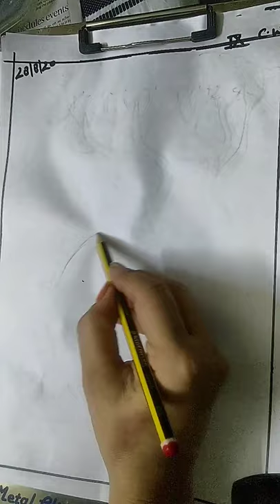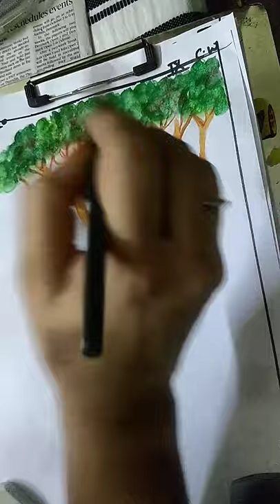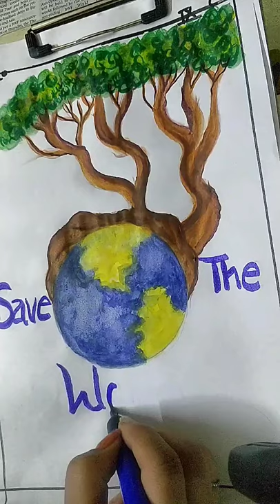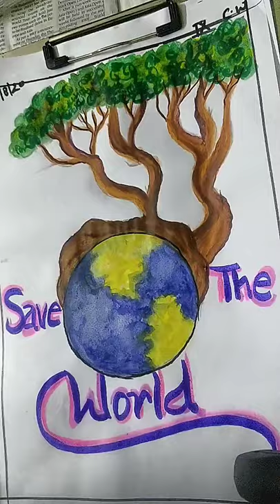Poster on Save World (Class 9th)